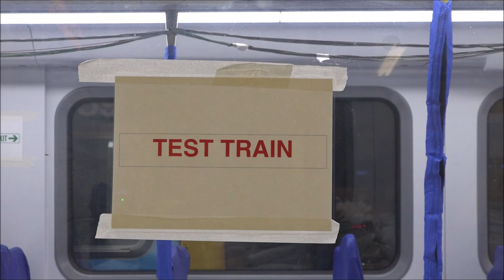HCMT Testing to Dandenong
On a cold winters night in Melbourne’s Southeastern suburbs, HCMT: 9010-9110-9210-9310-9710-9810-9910, undertook high speed and brake testing, between Pakenham and Dandenong on the Pakenham Line. Unlike the previous High Capacity Metro Train test runs between Pakenham East and Berwick, Set #10 became the first train to venture out towards to Dandenong.

An occupation between Pakenham and Dandenong was arranged after the last Pakenham and Flinders Street services finished at 20:30, to allow these test runs to take place before the full introduction of the trains enter revenue service.

Following several test runs across the network, HCMT: 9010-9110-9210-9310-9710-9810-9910, entered revenue service on the 22nd of April 2022.

Date: 22/06/2020